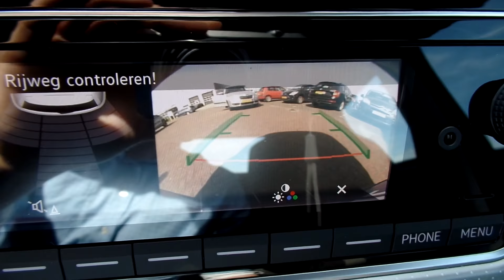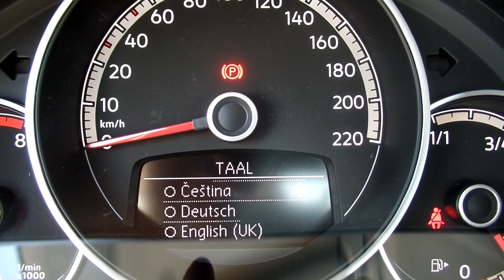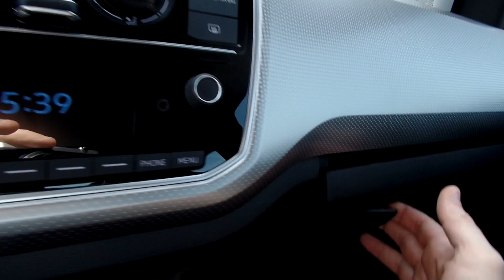Volkswagen NEW High up! 2018 Blueberry Metallic Sandstorm package walk around & inside detail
Hello and Welcome to Lans In today's video, we'll take an up close and in depth look at the 2018 Volkswagen NEW 2018 High up! This one with the Sandstorm package